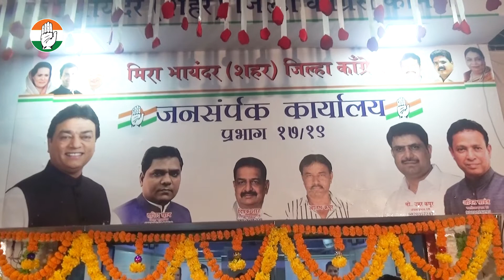मीरा रोड के एम टी एन एल रोड कांग्रेस पार्टी के जनसंपर्क कार्यालय उद्घाटन मुज़फ्फर हुसेन ने किया